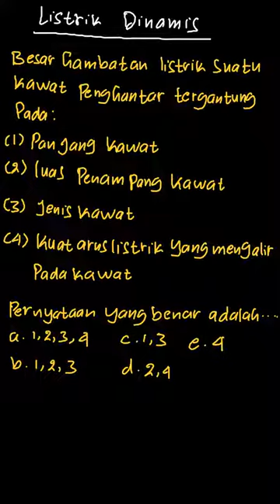Besar hambatan listrik suatu kawat penghan... | Fisika Untuk SM | Kelas 10 | 5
✅ Dalam video ini kita akan membahas: Besar hambatan listrik suatu kawat penghantar tergantung pada:
(1) panjang kawat
(2) luas penampang kawat
(3) jenis kawat
(4) kuat arus listrik yang mengalir pada kawat
Pernyataan yang benar adalah .

e. (4) saja
Tema:
Kelas: 10
Mata Pelajaran: Fisika
Bab: 5
Buku: Fisika Untuk SMA/MA Kelas X

👉 Buku yang telah tersedia:
{PLAYLIST_LINK}
Di mana kamu dapat menemukan kami?